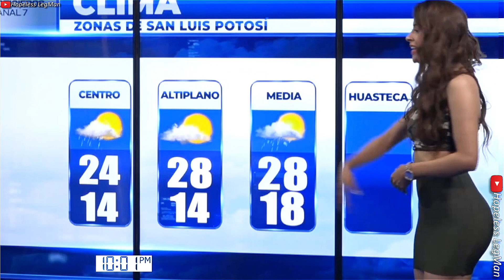Deyanira Mendoza 2021 Oct 19 2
Deyanira Mendoza presenting a very crisp, mesmerizing, professional weather forecast while wearing a super tight green mini dress.